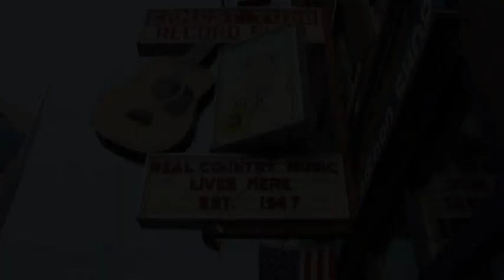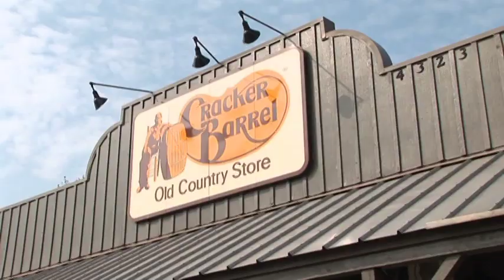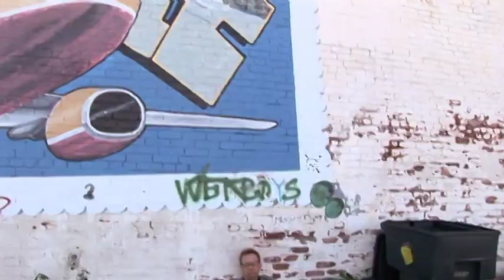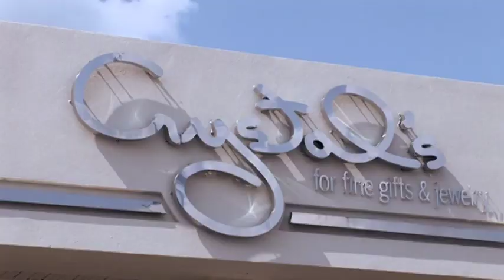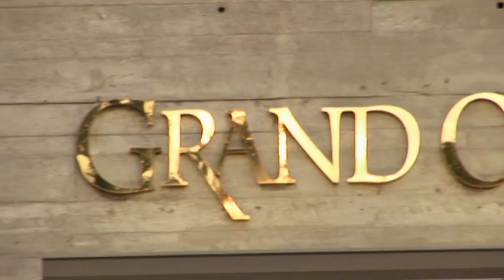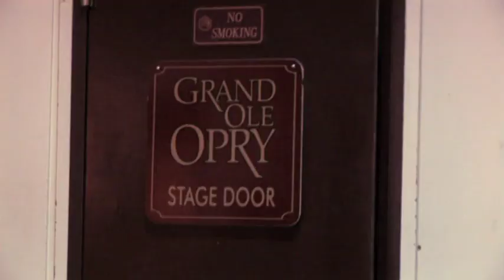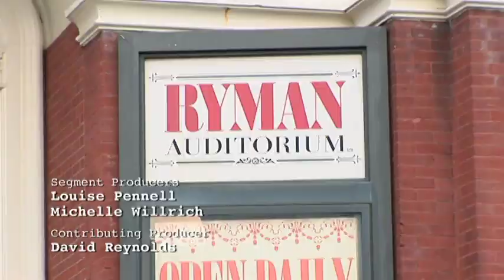Lawrence of America Country Music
Lawrence goes to Nashville to learn about Country Music. He gets his heart broken, and talks to an array of country music legends - including Crystal Gayle and Eric Church about writing songs to deal with the pain, and performs his song live in a Nashville bar.